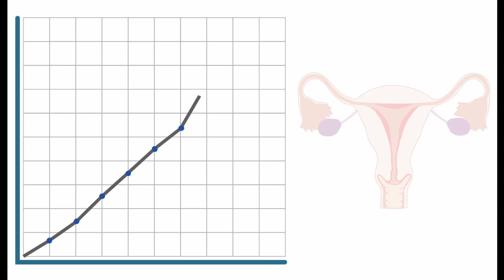The Cancer Loyalty Card Study (CLOCS)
Your shopping history could help mothers, daughters, sisters, nieces and friends!
Understanding women's past purchases could help diagnose ovarian cancer earlier - and save more lives. The Cancer Research UK funded Cancer Loyalty Card Study invites women in the UK to take part in a ground-breaking study.